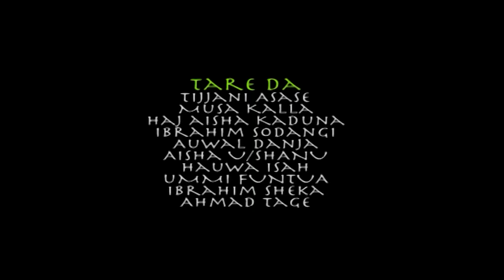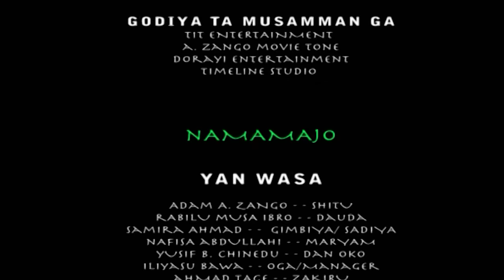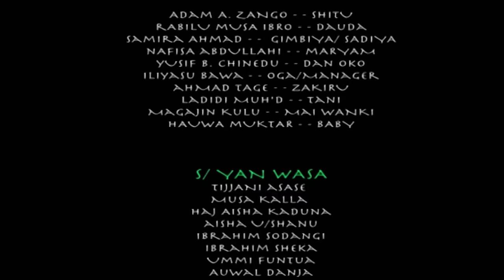Namamajo - Full Movie (part 1)